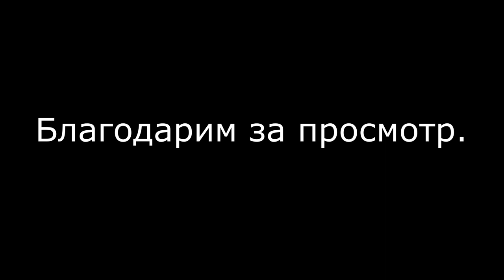Клуб единоборств ДИНАМОВЕЦ | Алексей Котов и Светлана Марченкова | тренировка и интервью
Клуб единоборств "Динамовец" создан в 2021 году и уже имеет большую популярность в московском районе Путилково. Эта популярность заслуженная, так как руководит и тренирует в этом клубе известный российский дзюдоист, чемпион России по дзюдо 2002 года, неоднократный призёр чемпионатов России по дзюдо, чемпион мира и Европы по дзюдо среди мастеров-ветеранов, Алексей Котов.
Вместе с ним трудятся его помощники, опытный тренер Светлана Марченкова и молодые специалисты.
В этом видео репортаже вы увидите как проходит тренировка в группе спортивного совершенствования под руководством Алексея Котова и тренировку с юными дзюдоистами под руководством Светланы Марченковой.
И конечно же вы услышите ответы на много интересных вопросов о дзюдо, тренировках и жизни.